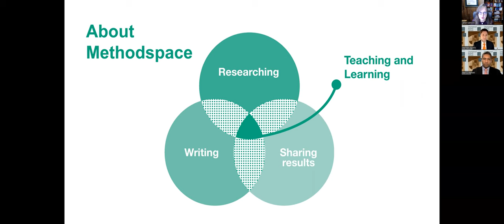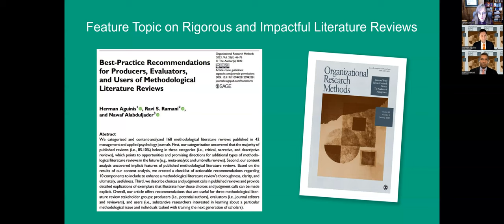The critical role and usefulness of methodological literature reviews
Would you would like to know what Galileo, biology, the Webbtelescope, and socialscience & management research have in common? This interview addressing methodological literature reviews provides answers. Interview based on open-access article: Aguinis, H., Ramani, R. S., & Alabduljader, N. 2023. Best-practice recommendations for producers, evaluators, and users of methodological literature reviews. Organizational Research Methods, 26(1): 46–76.